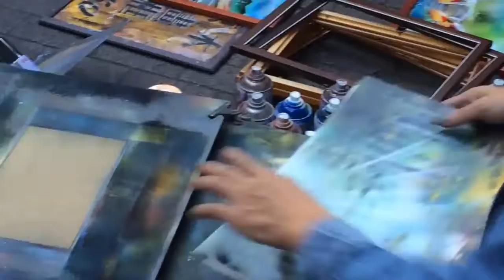Street Art Spary painting Video || Street Talent 2022